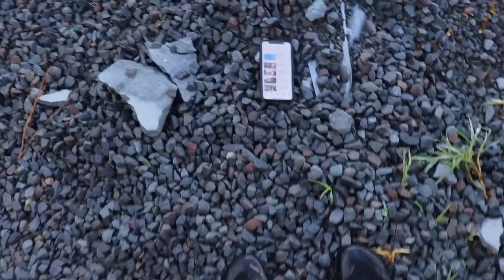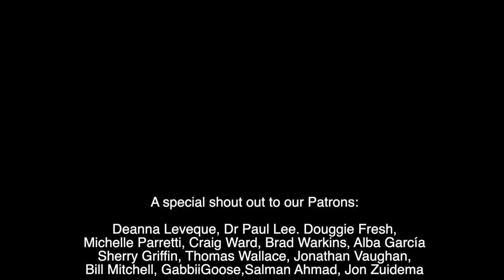THE REAL REASON WE LEFT THE USA and moved to Panama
Survival Garden Seed Kit

Check out our YouTube video creation course with 20 lessons HERE!